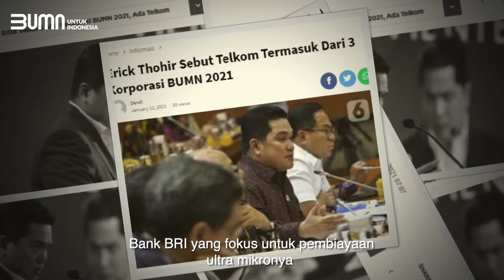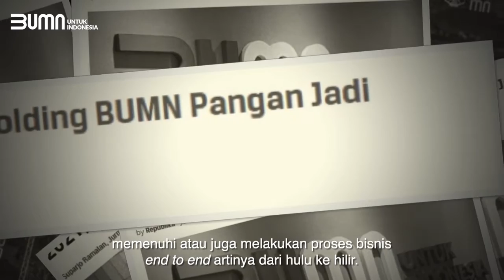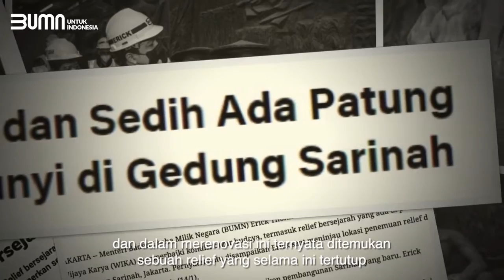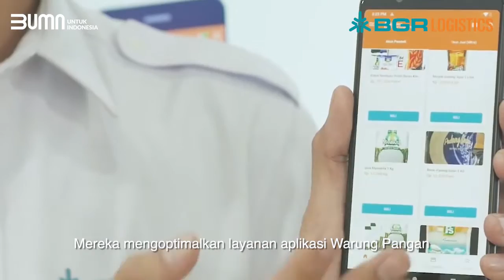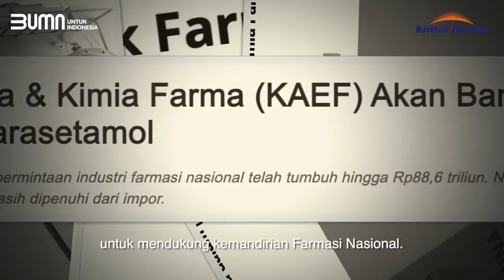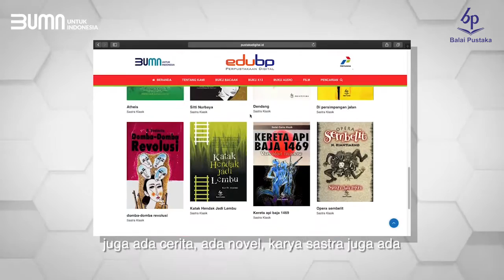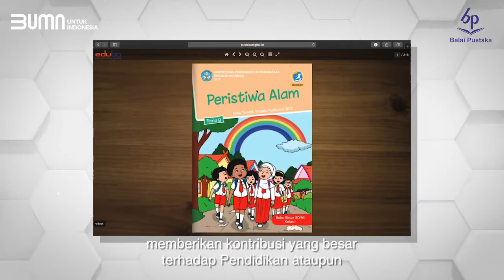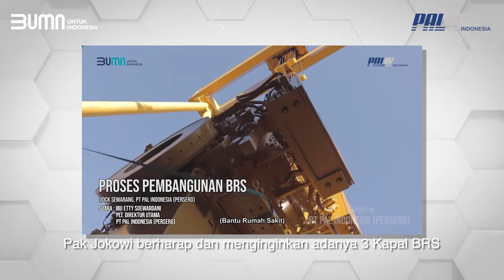Balai Pustaka di BUMN FLASH NEWS Episode 11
Hai Flash Friends!

Pada BUMN FLASH NEWS EPISODE 11 ada 7 produk dan layanan Perusahaan BUMN terbaik minggu ini. Apa aja sih? Ini nih list nya:

💉 Biofarma terima 15 juta dosis bahan baku Vaksin Covid-19
🚇 Barata Indonesia ekspor produk Bogie ke Afrika
💊 Bahan baku obat Parasetamol oleh Kimia Farma & Pertamina
🖥 EduBP dari Balai Pustaka
⛴ PT Pelni operasikan 9 kapal barang
🚢 Kapal Bantu Rumah Sakit dari PT PAL

Flash Friends, langsung saja kita saksikan BUMN Flash News! 🎥